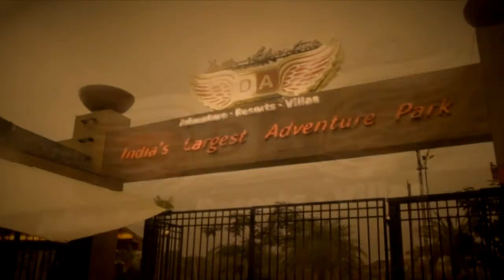Della Bungee - Varun Vats - 12 Dec 2013